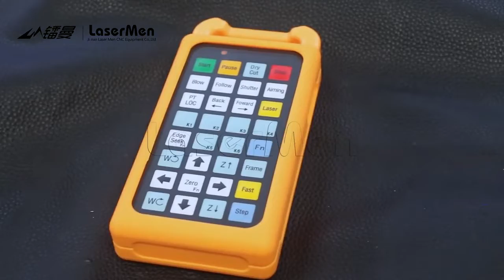[LaserMen] LM-1530SF metal fiber laser cutting machine